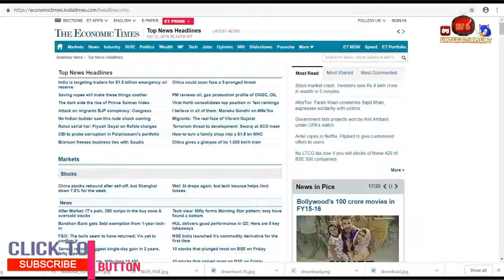उत्तराखंड सरकार ने राज्य में MSME के विकास को बढ़ावा देने के लिए NSE के साथ समझौते पर हस्ताक्षर किए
अग्रणी स्टॉक एक्सचेंज NSE ने उत्तराखंड सरकार के साथ MSME को पूंजी तक पहुंच प्रदान करने के लिए एक समझौते पर हस्ताक्षर किए हैं, जो राज्य में इस प्रकार की संस्थाओं के विकास को बढ़ावा देगा. विदेशी मुद्रा बाजार पूंजी बढ़ाने, SME विनिमय दिशानिर्देशों, लिस्टिंग प्रक्रियाओं, दूसरों के बीच लिस्टिंग समझौते के अनुपालन के अवसरों पर सरकार के साथ जागरूकता बढ़ाकर SME को बढ़ावा देने और स्टार्ट-अप में सक्रिय भूमिका निभाई जाएगी

ENJOY & ENTERTAINMENT